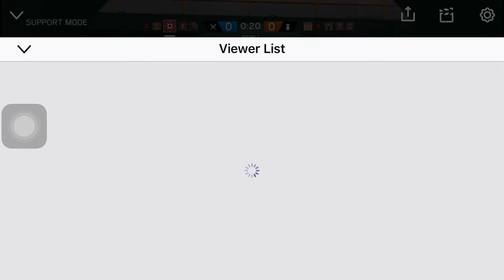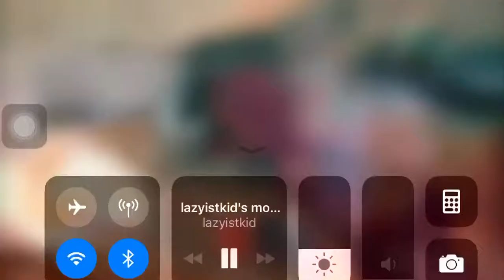The ______ happened Rainbow Six Siege